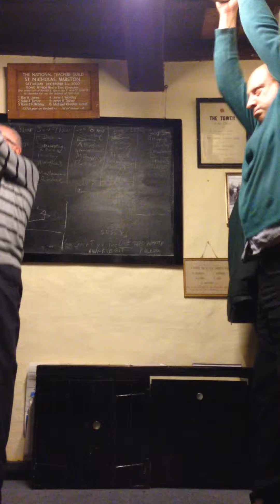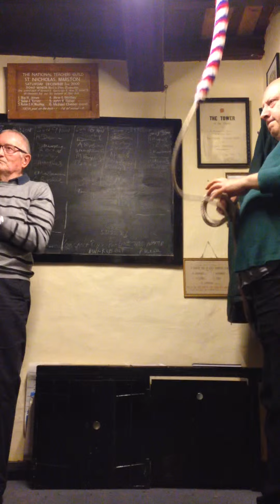Ringing Down at Old Marston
Some ringing down that went pear shaped and ended with a late strike of the tenor.